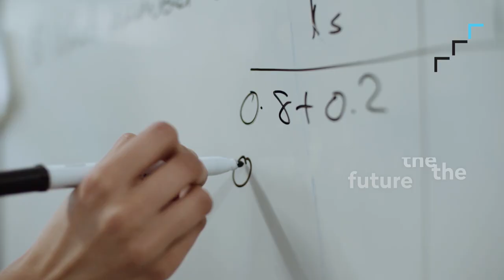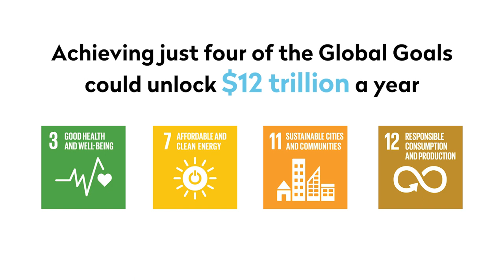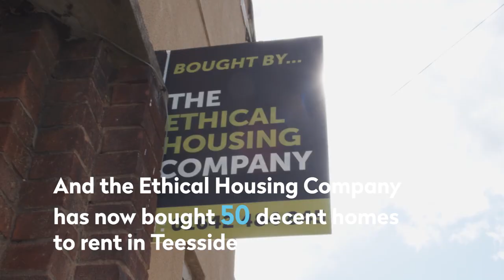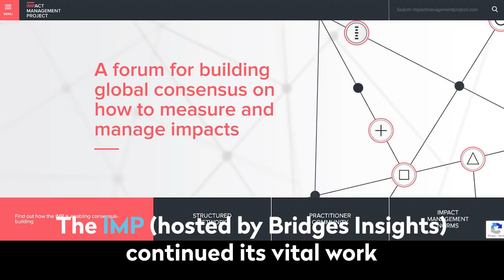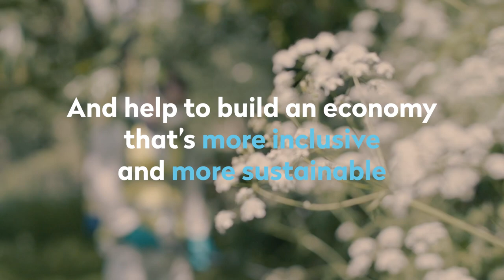Bridges in 2019/20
Bridges Fund Management
Highlights from the financial year 2019/20